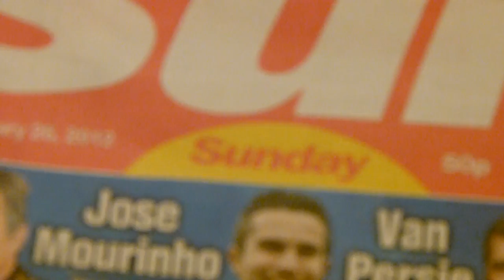News and Boobs - The Sun prints on Sunday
Oh yay! As of today (26-02-12) The Sun is printed seven days a week.

It looks like the weekend offering could spare us Page 3 nipples, but page 3 boobs are now seven days a week.  Thanks Murdoch!

Ok bye.